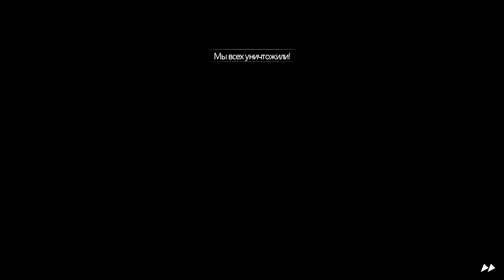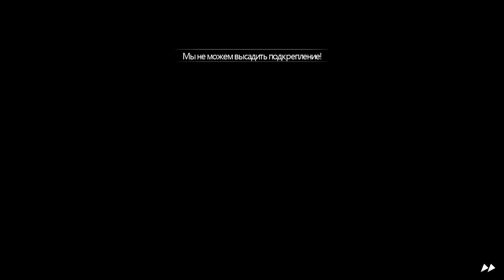ФИНАЛ КАМПАНИИ!!! Infinite Tanks (ТАНКОВЫЕ БОИ) (9 серия)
Infinite Tanks — («Бесконечные танки») полностью отражает свое название. Вас ждут нескончаемые колонны современных боевых машин, большие уровни с реалистичными погодными условиями, сражения по сети, бессчетное число одиночных заданий и учений.